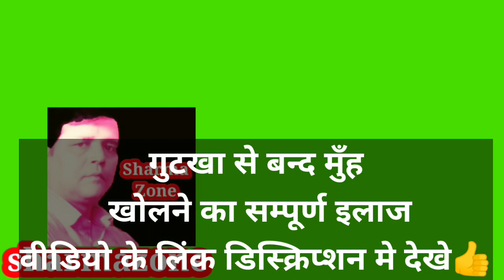🔭🔭 muh kum khulne ka sampurn ilaj || sharma zone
Only whatsapp
for free advice :

People Also Ask :
1 gutkha khane se muh band ho jaye to kya kare gharelu upay
2 gutkha khane se muh band ho jaye to kya kare
3 gutkha khane se muh band ho gaya kholne ka upay
4 muh nahi khulta to kya karna chahiye
5 osmf
6 fibrosis
7 osmf fibrosis
8 gutkase muh band kaise khole
9 gutka se muh band ka ilaj
10 मुंह का इलाज
11 मुँह ऐसा करने से 7दिन मे खुलेगा
12 muh kholne ke upay
quiry solved
1 gutkha khane se muh band ho jaye to kya kare gharelu upay
2 gutkha khane se muh band ho jaye to kya kare
3 gutkha khane se muh band ho gaya kholne ka upay
4 muh nahi khulta to kya karna chahiye
5 osmf
6 fibrosis
7 osmf fibrosis
8 gutkase muh band kaise khole
9 gutka se muh band ka ilaj
10 मुंह का इलाज
11 मुँह ऐसा करने से 7दिन मे खुलेगा
12 muh kholne ke upay mouth open exercise machine
 muh nahi khulti to kya karna chahiye gharelu upay
 muh nahi khul raha hai to kya karna chahie
muh kholne ki dawa
 muh kholne ki dawa bataye
munh kholne ki dawai bataen
muh kholne ki desi dawa
munh kam kholne ki
herbal munh kholne ki dava
patanjali muh kholne ki dava

मुँह खोलने की दवायें वीडियो अंत तक देखे।

क्या गुटखा खाने से मुँह बन्द  हो गया है
मुँह का इलाज और सावधानिया।

गुटखा खैनी से बंद हुआ मुह खोलना स्टार्ट करें सिर्फ 1 से 7 दिनों में।

osmf मे मुँह के अंदर क्या लगायें।

एक्सरसाइज के दौरान मुँह के अंदर लगाने की दवा।

सिर्फ 5 मिनट में दांत दर्द खत्म करने का घरेलू इलाज

गुटखा खाने से मुँह बन्द हो जाये तो यह घरेलू सस्ता उपाय कर लो।

मुँह खोलने की दवा वीडियो अंत तक देखे।

7 दिन मे मुँह इस एक्सरसाइज से खुलता है।

osmf मे मुँह के छालों का इलाज।

मुँह ऐसा करने से 7 दिन मे खुलेगा।

पेट और त्वचा की बीमारी के लिये एलोवीरा का प्रयोग करें।

गुटखा खाने से बंद हुए मुँह को खोलने के घरेलू उपाय।

The information contained in the Video or our youtube channel Content posted on Health and Sharmazone our YouTube channel represents the personal views and opinions of the original creator based on the research and information present in various websites, books, journals and research papers.and does not necessarily represent a professional openion.

Rajesh sharma
Health and Vlog

 मुँह कम खुलने की बीमारी की पूरी जानकारी ,
जानिये नजदीकी डॉ के सुपरविजन मे मैं यह उपाय करने को क्यों बोलता हूं।

sharmazone trending topics